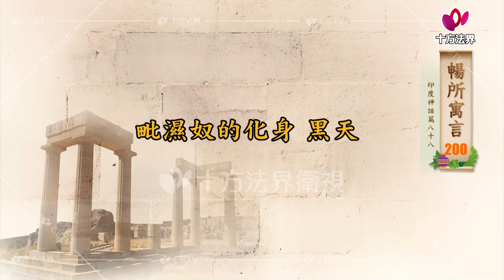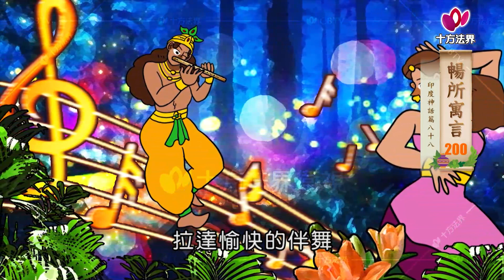暢所寓言 第200集│印度神話│